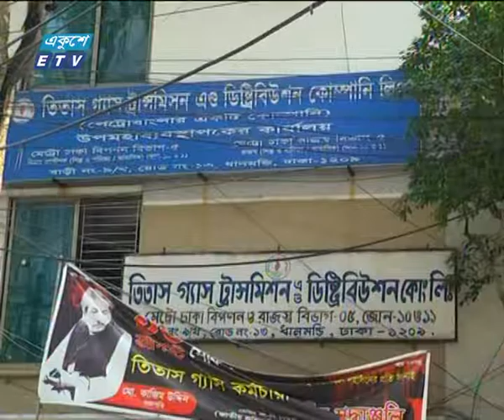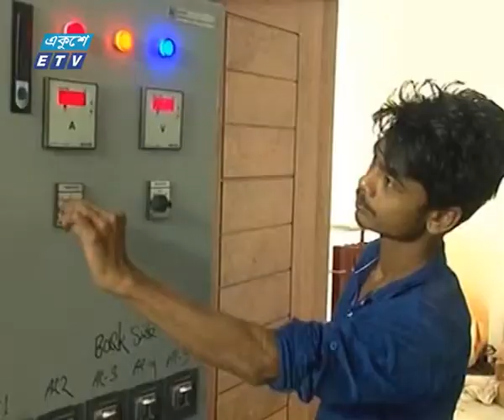09 Am News || সকাল ০৯ টার সংবাদ || 08 November 2020 || ETV News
২০০০ সালের ১৪ই এপ্রিল এটি সম্প্রচার কার্যক্রম শুরু করে। টিভি চ্যানেলটির খবরে নতুনত্ব ও অভিনবত্ব থাকার কারণে দর্শকদের কাছে বিপুল জনপ্রিয়তা লাভ করে। দেশ বিদেশের সর্বশেষ খবর, নাটক, সিনেমা, ডকুমেন্টারিসহ নানা খবর ও বিনোদনমূলক অনুষ্ঠান প্রচারিত হয় একুশে টেলিভিশনে।